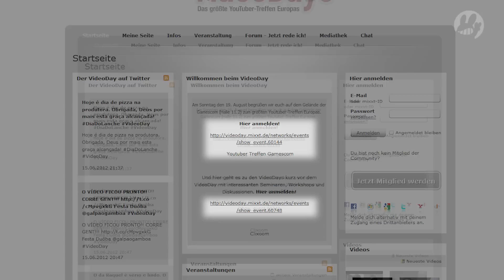YOUTUBER-TREFFEN mit Manniac und Batz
Wenn ihr mich und Batz zwischen dem 17. und 19. August treffen und unsere Haare streicheln wollt, meldet euch hier an:

Wir sind beide auf den Videodays 2012 auf der Gamescom. Das Youtuber-Treffen findet am 19. August 2012 statt und ist kostenlos. Allerdings braucht ihr dafür ein Gamescom-Ticket. Ausserdem sind wir bei den Workshops am 17. und 18. August mit dabei, für die man sich separat auf der Seite oben anmelden muss. Die Teilnahme an den Workshops kostet dagegen Geld - wieviel erfahrt ihr oben auf der Seite.

Und nein, Haftbefehl wird vermutlich nicht kommen.
Ja, ich weiss, im Intro steht "Wumbeltime" und im Videotitel nicht. Streng genommen ist das auch kein Wumbeltime, weil zu wenig wumbelig. Hab da beim Schneiden was vergurkt. Wenn du dafür jetzt ein richtiges Wumbeltime sehen willst, guck dir hier den Besuch von iBlali, LordAbbadon und MrTrashpack bei mir an: